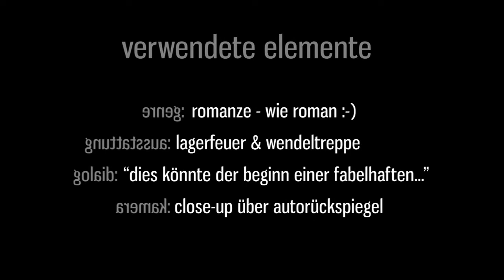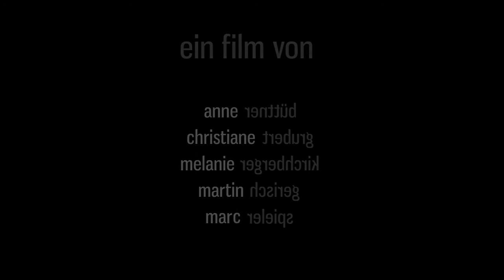Gedankenspiegel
Dieser Kurzfilm entstand im Rahmen des 24h-Filmwettbewerbs Insomnia 2010 ("Winterversion").
Mitwirkende:
Anne Büttner
Christiane Grubert
Melanie Kirchberger
Martin Gerisch
Marc Spieler

This short movie was produced during the 24h-moviecontest Insomnia ("Winter Edition")
Contributors:
Anne Büttner
Christiane Grubert
Melanie Kirchberger
Martin Gerisch
Marc Spieler